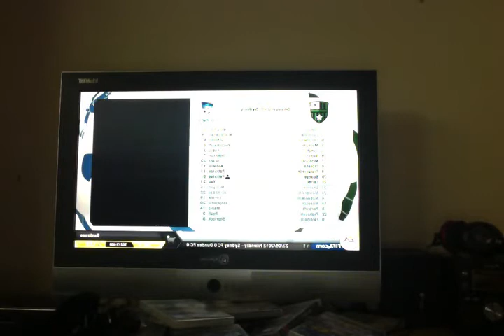FIFA 13 Player Mode #1 Meet The Player